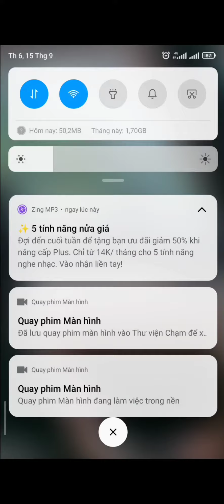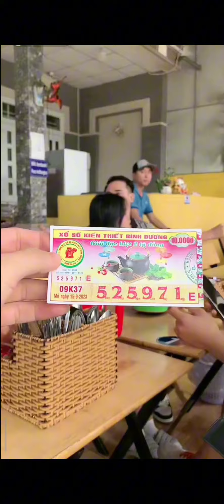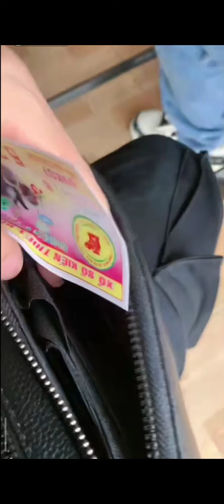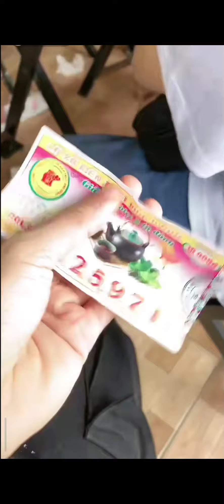Hành Trình Đi Ăn Sáng Của Dâu Dẻ Ngày Thứ 2 Tại Long Hải | Trần Quang Hùng